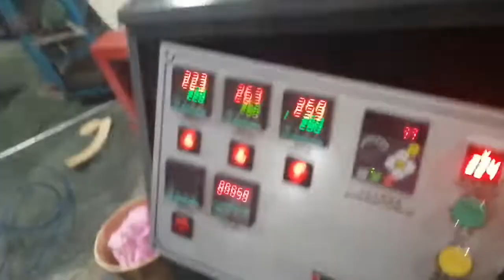LF 80 middle speed paper cup machine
speed is 80pcs/min
can make 12oz
welcome to ask